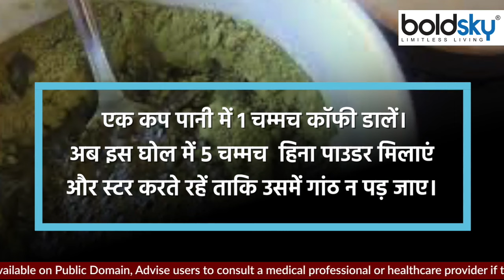कॉफ़ी से बाल काले करने का जबरदस्त तरीका | सफ़ेद बालों पर कॉफ़ी लगाने से क्या होता है | Boldsky *health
कॉफी में मौजूद एंटीऑक्सीडेंट गुण फ्री रेडिकल्स को बालों के रोम को नुकसान पहुंचाने से रोकने में मदद करते हैं. आप हेल्दी बालों के लिए कॉफी से कई तरह के हेयर मास्क बना सकते हैं.

The antioxidant properties present in coffee help prevent free radicals from damaging the hair follicles. You can make many types of hair masks with coffee for healthy hair.